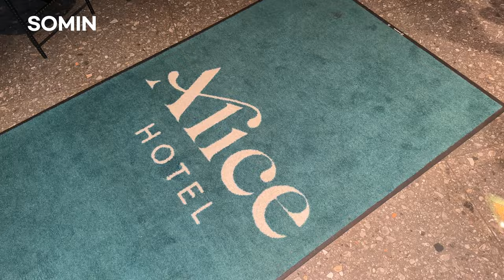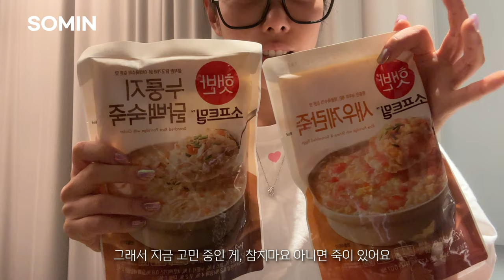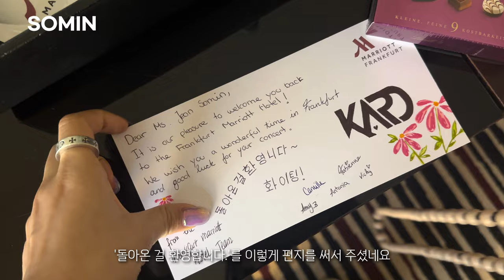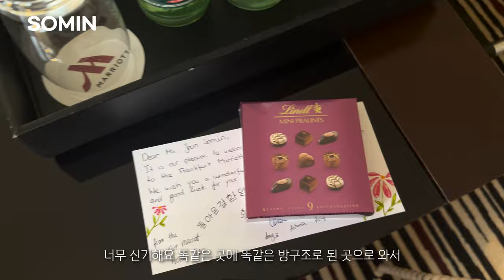VLOG | (SUB) Playground 유럽투어🙆🏻‍♀️🤍 2달동안 정말 행복했습니다🥹europe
안녕하세요 소민이에요💓

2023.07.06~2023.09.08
잊지 못 할 추억을 만들어 준 우리 히든카드 정말 감사해요🥹
매년 투어를 하면서 같이 성장하고 있는 우리를 보면 감동이에요…덕분에 저 자신이 스스로 자랑스럽기도하고 더 커지는 책임감을 놓지 않고 앞으로 나아가려 항상 노력중입니다 정말 이 아름다운 소중한 시간을 같이 함께 해주셔서 감사합니다!! 유럽투어 브이로그로 playground 투어를 마치지만 다음에 더욱 더 단단해진 투어브이로그로 돌아올게요!love ya😘😘😘